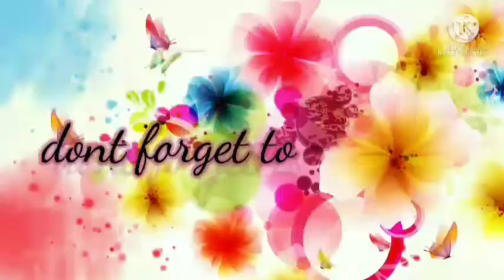HALO HALO TIME||MAG PALAMIG KC ANG ENIT NG PANAHON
hi guys kumosta napo kayo
hope na injoy po kayo guys at hope na
inyo paren akong suportahan guys
at kon bago palang po kayo
naka daan saking channel guys
at mag comment naren kayo guys at wag nyo kalimotan guys na pindotin Ang bill button para ma update po Kayo saking next Vlog
thank you all guys godblees po

san kadjo aryongVLOG san